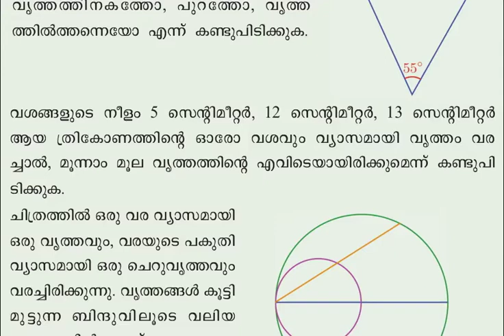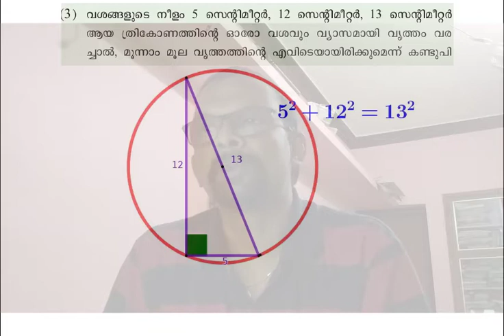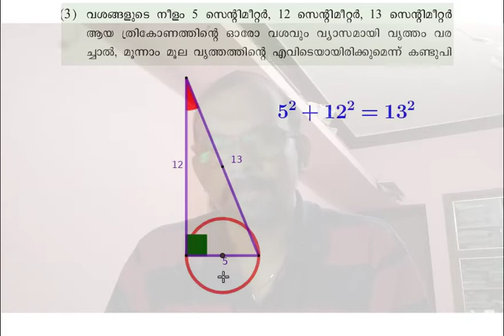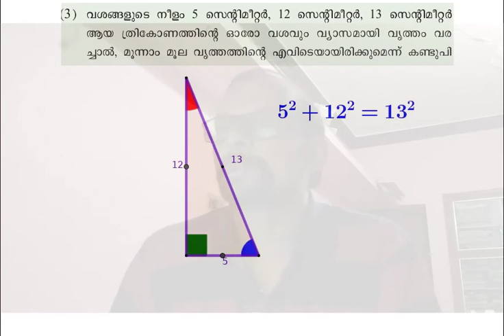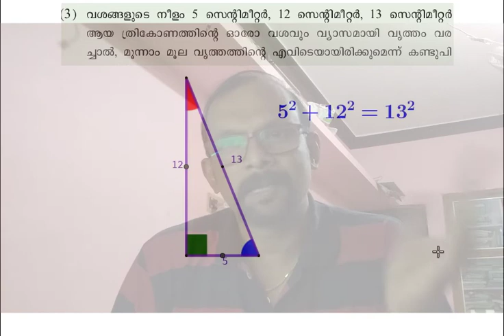വൃത്തങ്ങൾ : Page 42 Qn 3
5, 12, 13 cm വശനീളങ്ങളുള്ള ത്രികോണത്തിൻ്റെ ഓരോ വശങ്ങളും വ്യാസമായി വൃത്തങ്ങൾ വരച്ചാൽ മൂന്നാമത്തെ മൂല അകത്തോ പുറത്തോ വൃത്തത്തിൽ തന്നെയോ